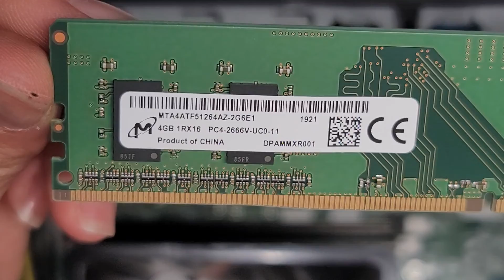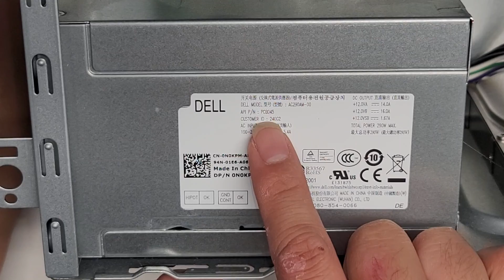DELL Inspiron 3670 Disassembly RAM SSD Hard Drive Upgrade Replacement Repair